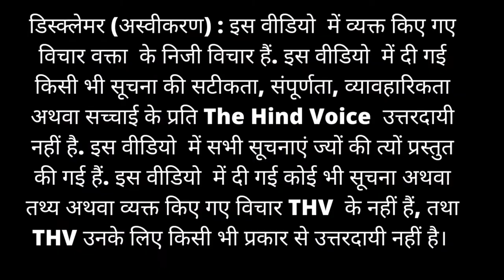28 जनवरी को गाज़ीपुर बॉर्डर किसानों के साथ क्या हुआ ? THV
What happened with farmers on Ghazipur Border on 28th January night?